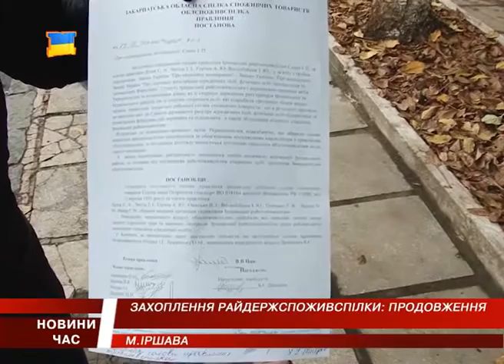Історія з райдержспоживспілкою в Іршаві продовжується